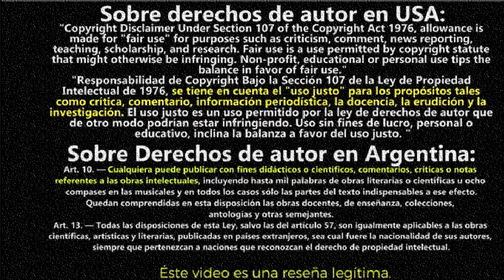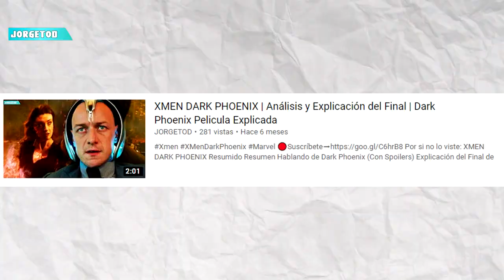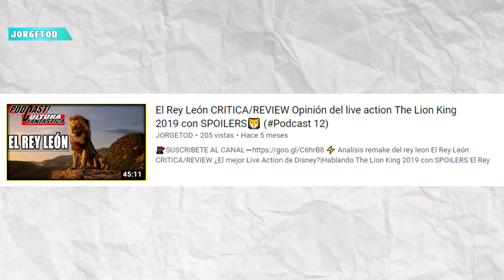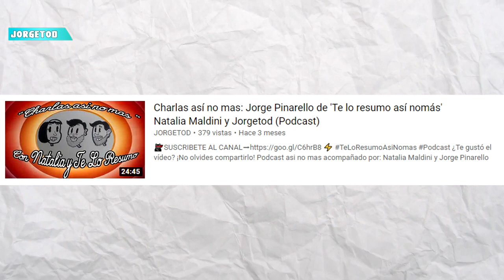Top: Estas son las 10 PEORES Películas del 2019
¡Top 10 PEORES Películas de 2019! las peores peliculas del 2019